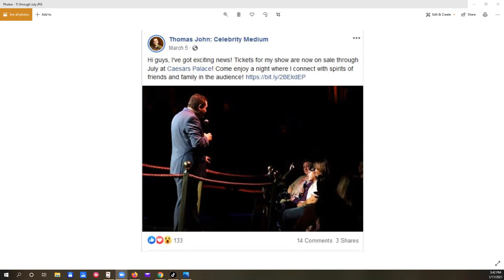Did a psychic predict Covid? Not Thomas John